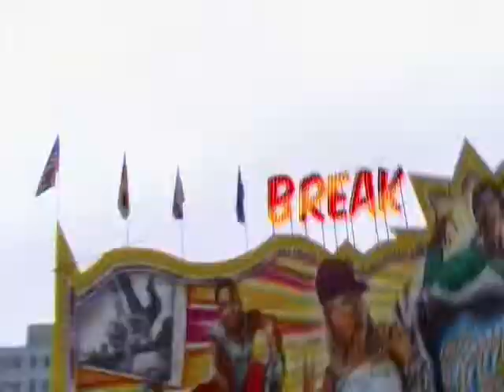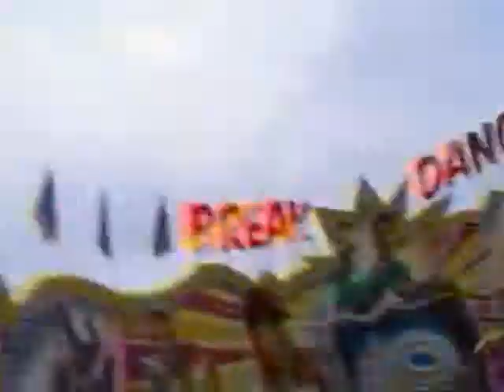Pouť na JižnímMěstěvPrazeHáje2011-ATRAKCE BREAK DANCE ZA JÍZDY/ATTRACTION BREAK DANCE ON-RIDE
Atrakce BREAK DANCE za jízdy na pouti v Praze na Jižním Městě (Jižňáku nebo Jižáku jak chcete) 2011. Jízda pro jednu osobu 50 Kč (50 CZK). Natáčeno v pátek 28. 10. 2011. Lunapark Helfer.